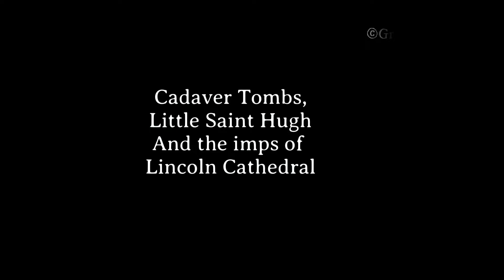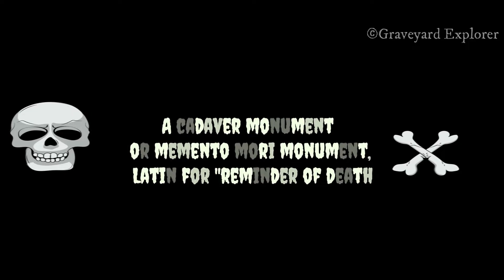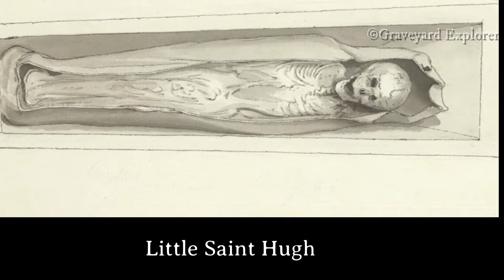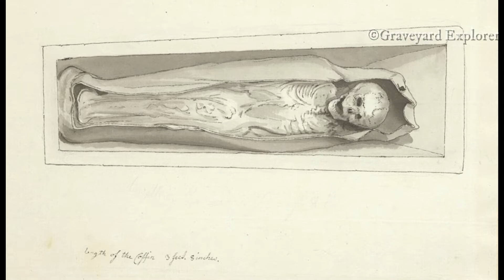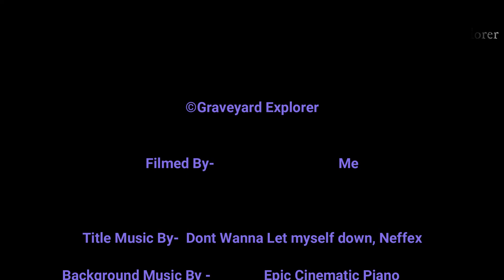Cadaver Grave, Shrine of Little Hugh And a Cathedral Imp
Welcome once again on Graveyard Explorers' journey into the macabre, as we visit the gothic splendour of Lincoln Cathedral. Here we look at old coffin lids, and a very rare cadaver grave, one of only a handful remaining in the UK. We visit the shrine and learn the story of Little Saint Hugh, a martyred murder victim. Finally we look at the folklore of the famous Imp who legend has it was sent by Satan to terrorise the cathedral before being turned to stone.